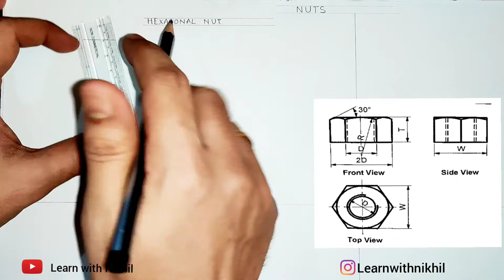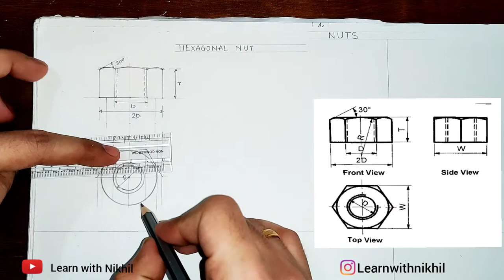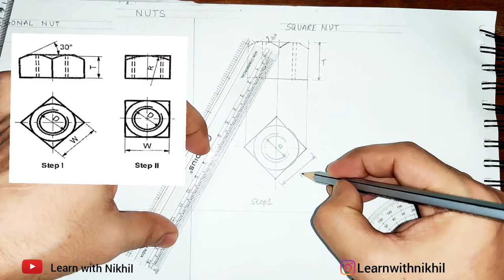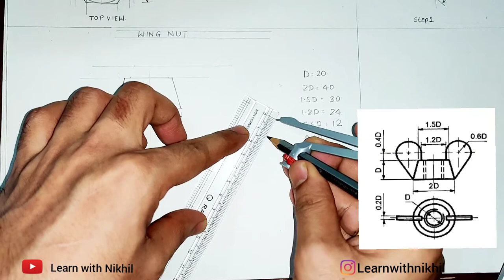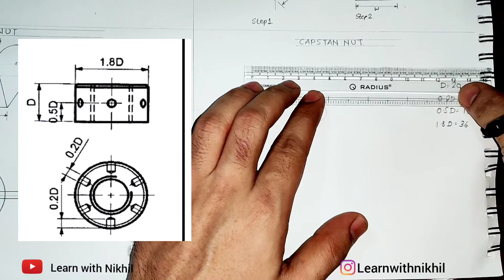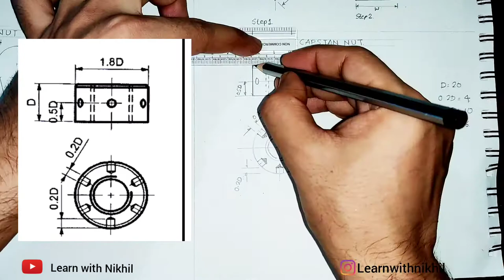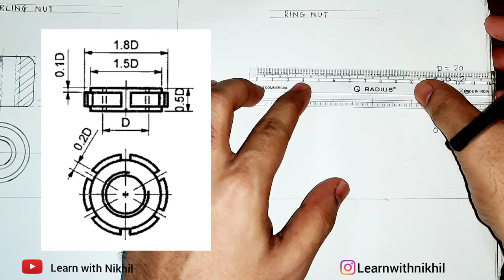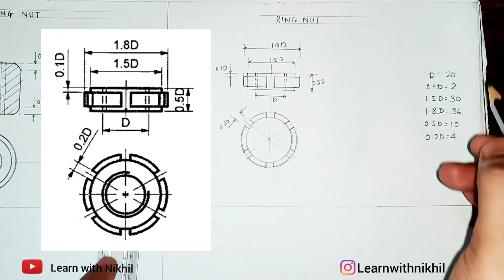Engineering Drawing | Free hand sketch | Nuts | Learn with Nikhil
Here you will learn to draw free hand sketch for NUTS

0:00 Intro
0:14 Hexagonal Nut
7:03 Square Nut
11:33 Wing Nut
17:54 Capstan Nut
22:21 Knurling Nut
26:42 Ring Nut